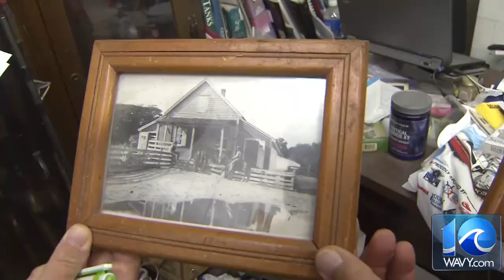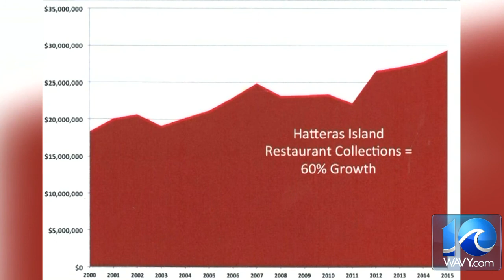Hatteras: A Tale of Two Islands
Tourism numbers show stunning growth in occupancy and restaurant revenue collections for Hatteras Island in Dare County, but they may not tell the whole story.